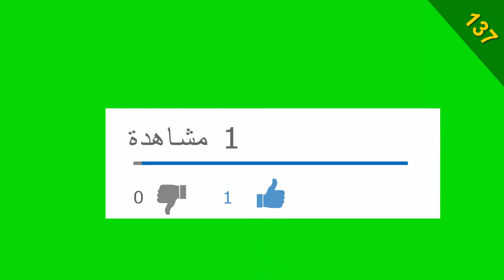بحال هاذ الشقة والله كاع ما تلقى😍 شقة طنجاوية رائعة جات قريبة البحر وبثمن مايخطرلكش على البال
للمزيد من المعلومات المرجو التواصل معنا عبر الهاتف